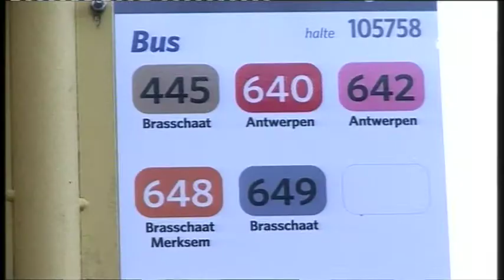Openbaar vervoer of net niet?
Er wordt flink geschrapt in het bus- en treinaanbod. Waar rijden we naartoe? Een debat over mobiliteit met Roger Kesteloot (De Lijn), Wouter Van Besien (Groen), Dirk Wiesé (Trein Tram Bus) en Jef Van den Bergh (cd&v).

ATV - Wakker op ZOndag - 21/12/2014